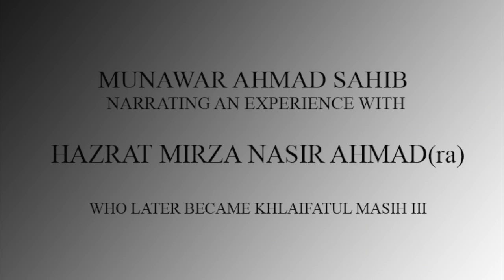Munawar Ahmad Sahib narrating an experience with Hazrat Mirza Nasir Ahmad(ra)